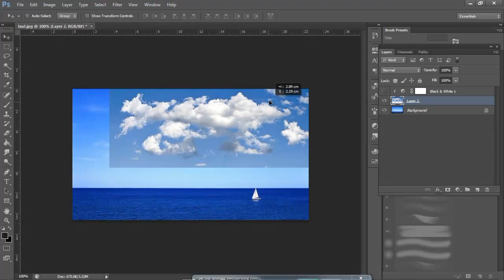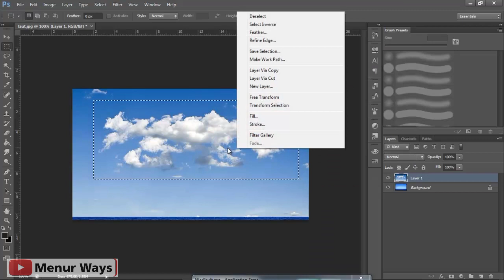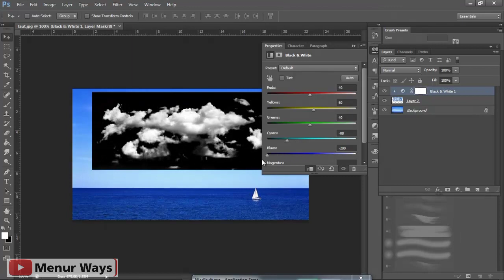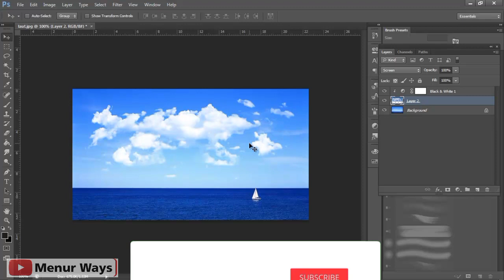Cara gampang Menggabungkan awan (menambahkan awan) ~Tutorial Adobe Photoshop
Dalam video ini terdapat cara mudah menggabung dua gambar, menambahkan gambar awan pada langit, cara menggabungkan tanpa seleksi awan, menggabungkan awan secara otomatis dengan cepat.